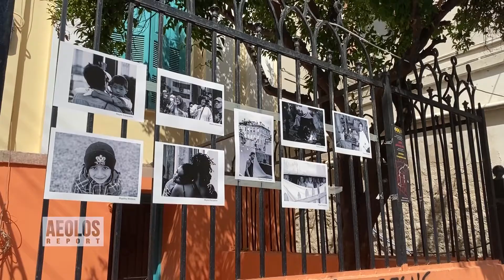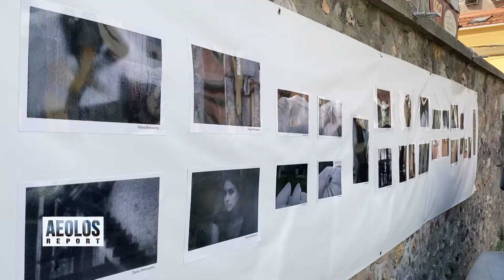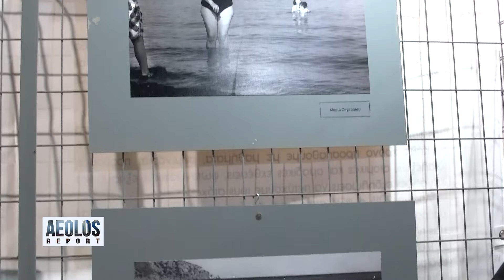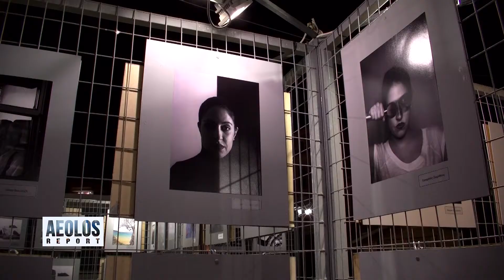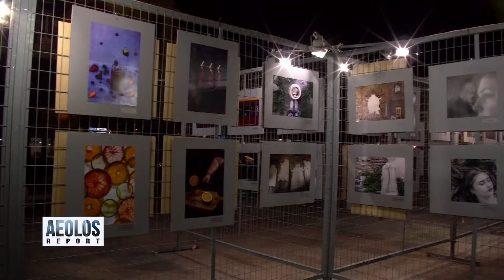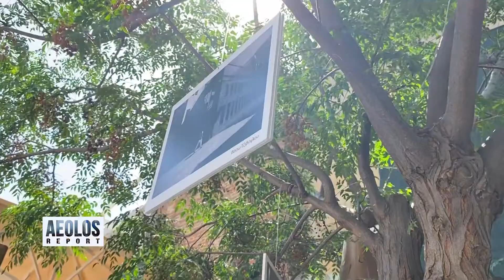AEOLOS REPORT ΦΕΜ 17 09 21